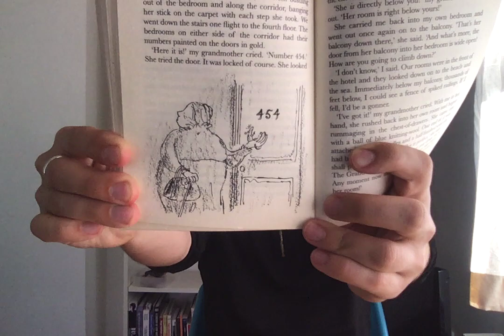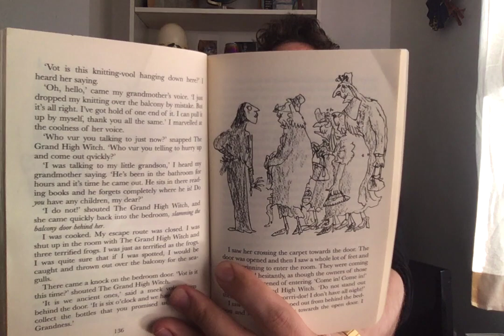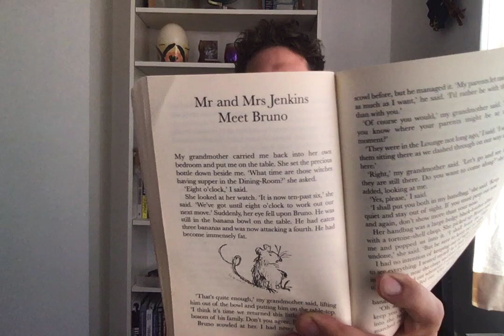Storytime - The Witches part 8 - Mr. Lowson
Will the boy and his grandmamma manage to steal the bottle of Formula 86 delayed-action mouse maker?...